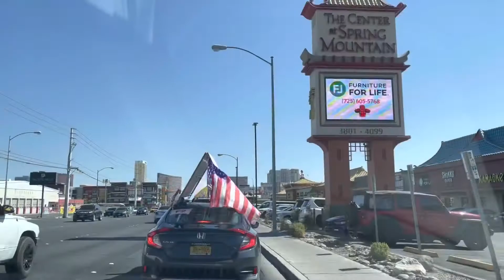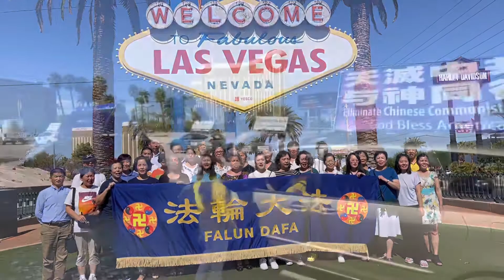11 紐約真相車隊到拉斯維加斯 Endccp car parade in Las Vegas 1032021